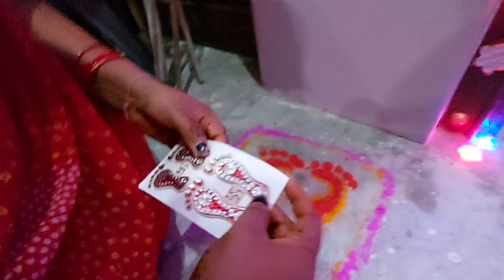दीवाली पर हमने और क्या सेलिब्रेट किया Diwali Vlog 2022 / Village Kadhai Family Vlog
Thank you so much for your wishes.